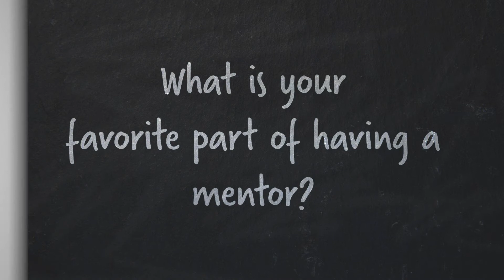"What is your favorite part of having a mentor?"